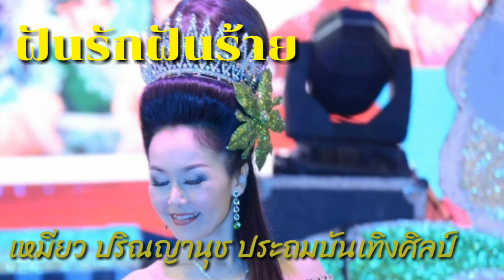ฝันรักฝันร้าย - เหมียว ปริณญานุช @ประถมบันเทิงศิลป์